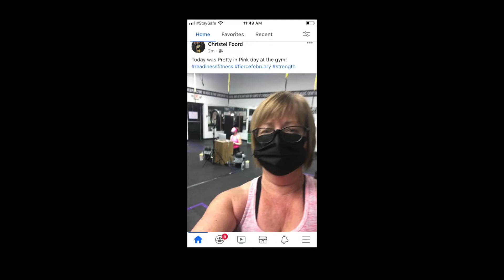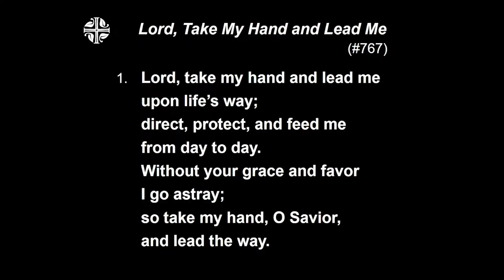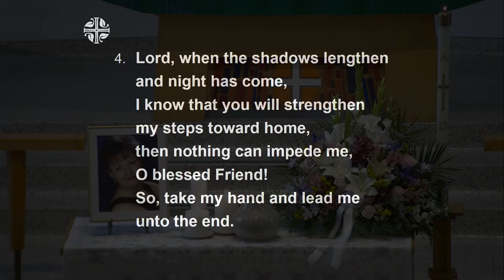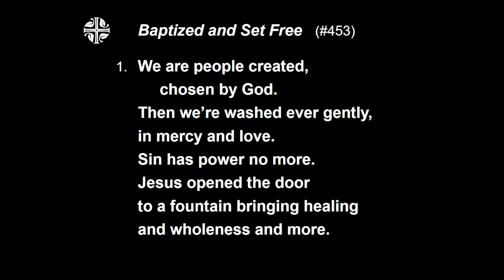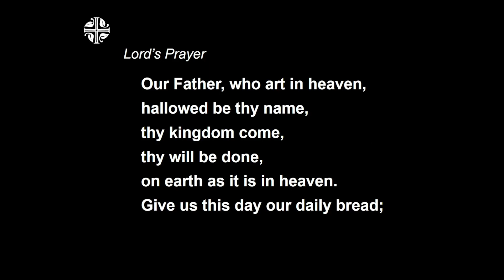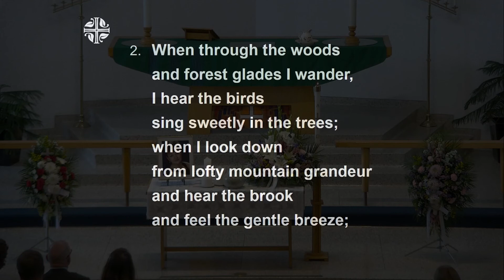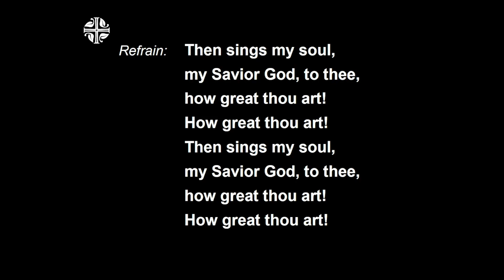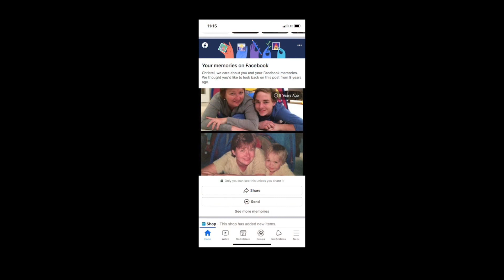July 25, 2022 - Funeral for Christel Foord